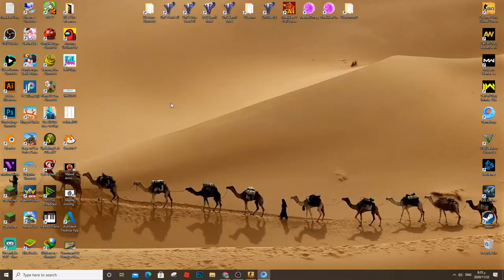PUBG Mobile Android Gameplay